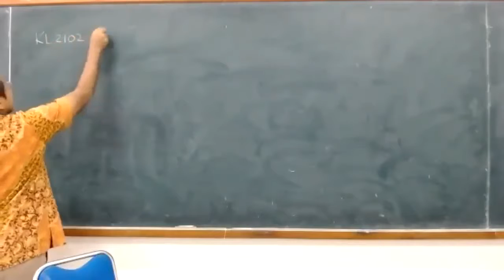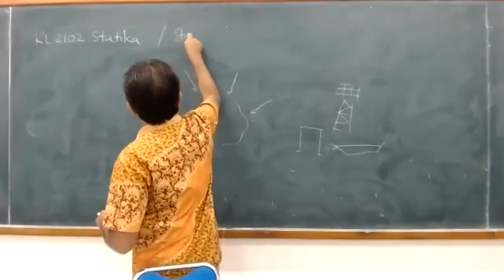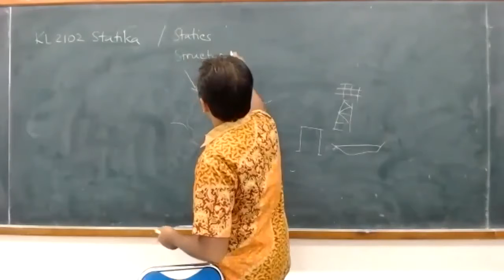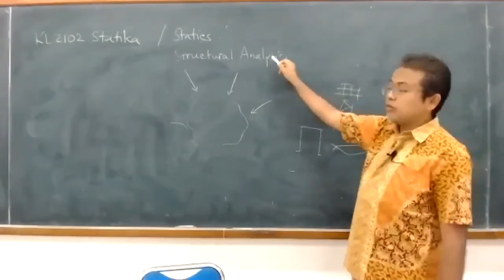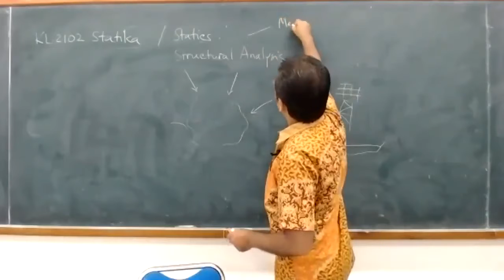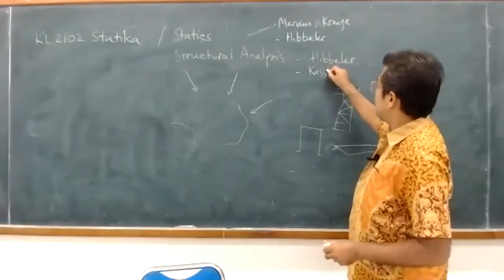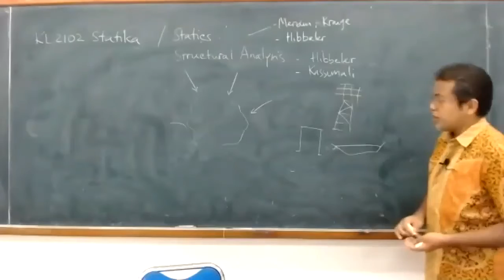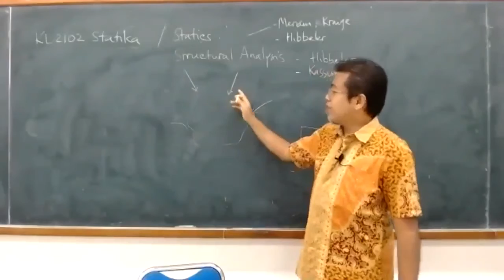KL2102 Statika: Pengantar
Penjelasan singkat topik yang akan dibahas dan referensi.